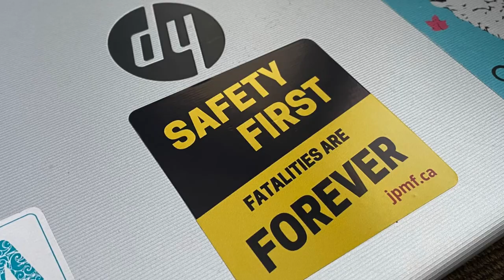"Safety First" Safety Stickers Support JPMF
Want to help spread the word about the importance of workplace safety? Check out this short promo video about the JPMF's safety stickers. The safety message IS the product. All proceeds from the sale of safety stickers supports the John Petropoulos Memorial Fund's safety initiatives. Visit jpmf.ca. Thank you for caring & sharing.